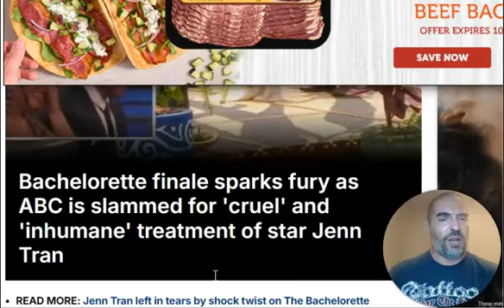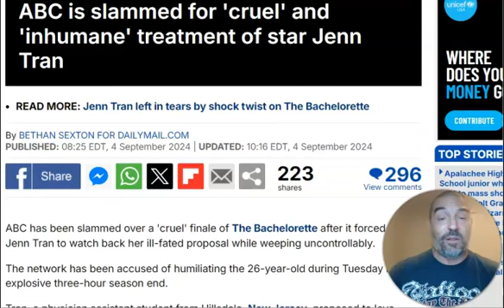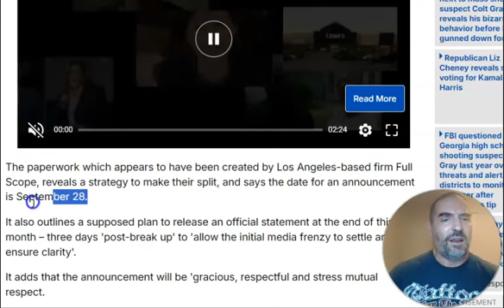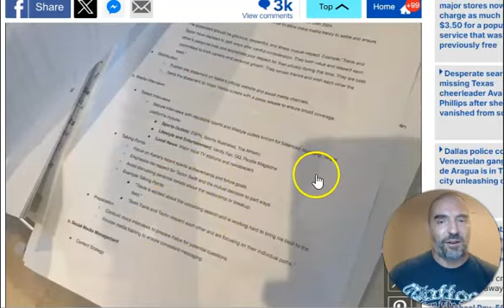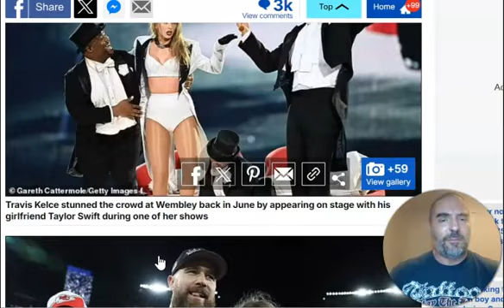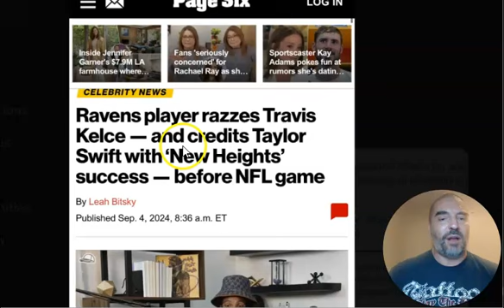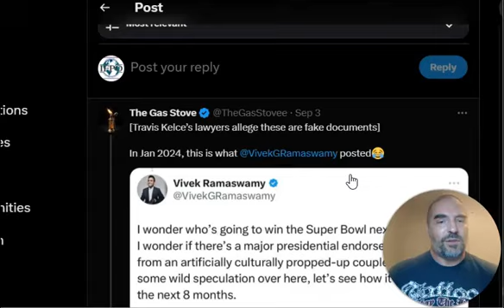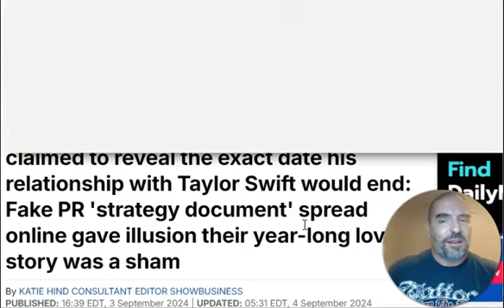FAKE TV -- fans upset at Bachelorette and Kelce-Swift what did they expect?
Seriously, people get so consumed by what they see on TV, they begin to think it is reality, instead of Reality TV.